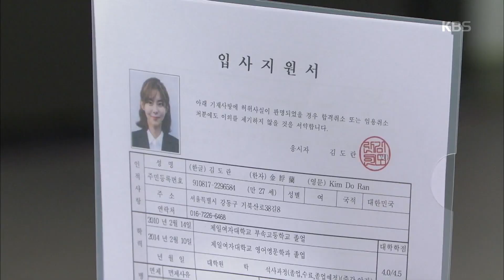하나뿐인 내편 - ＂드디어 내일 만나네＂ 유이에게 복수할 생각에 신난 이장우.20180923